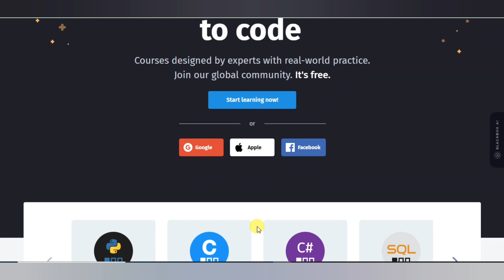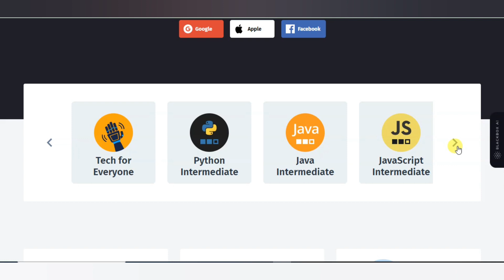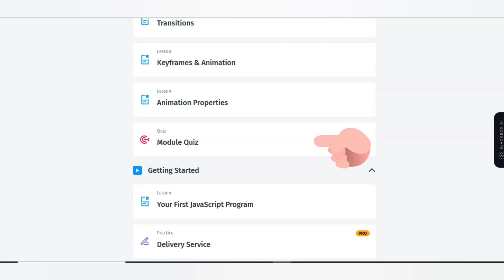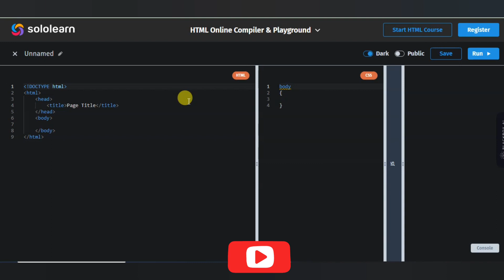Sololearn tutorial by Shaguftali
In this tutorial, you'll learn how to use Sololearn to prepare for the Medical College Admission Test (MCAT). You'll learn about the different types of questions on the MCAT, as well as how to study for the MCAT.

This Sololearn tutorial is designed for students who are interested in studying for the Medical College Admission Test (MCAT). You'll learn how to use Sololearn to improve your understanding of the content on the MCAT, as well as how to prepare for the test. This tutorial is packed with useful information, so be sure to watch it to learn everything you need to know about the MCAT!
In this video, I'm doing a live coding session with Shaguftali, who is going to teach us how to use the Sololearn by Shaguftali platform.